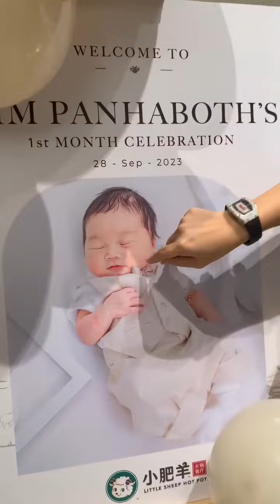អ៊ែលលី ញាំមុីហឹរតែយកទៅបញ្ចុកភ្នែក😂Cute Ellie Bella